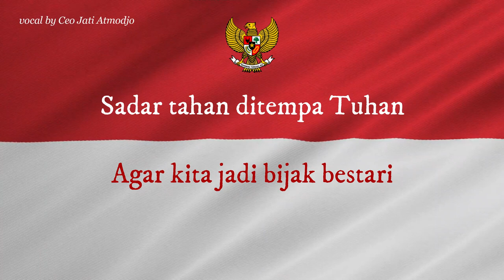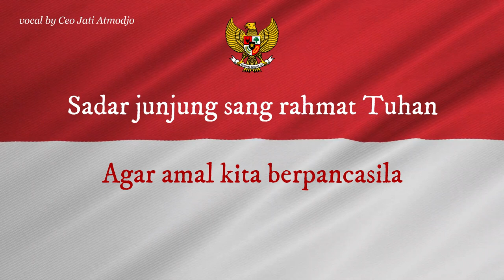Dirgahayu Indonesiaku | Husein Mutahar | Lagu Wajib Nasional | by CEO